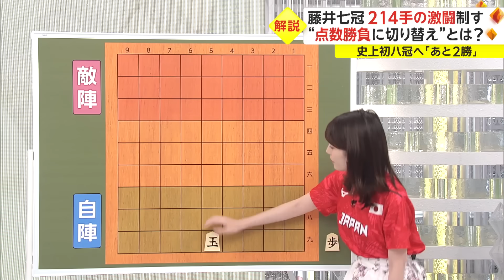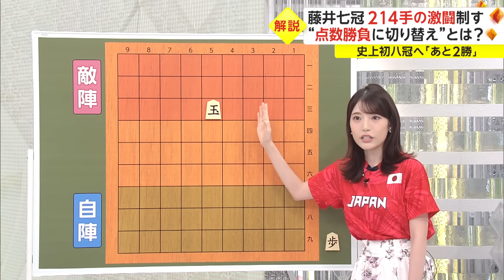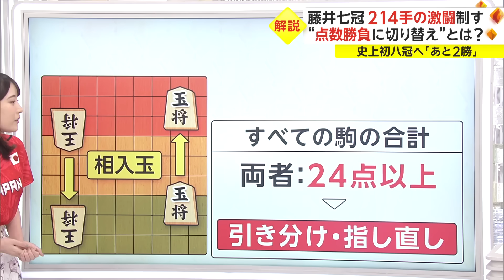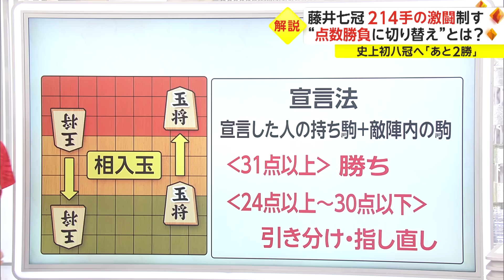藤井七冠214手の激戦制す 千日手にしない...攻めの一手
12日に行われた王座戦五番勝負第2局で後手の藤井聡太七冠(21)が、214手で永瀬拓矢王座(31)に勝利し、対戦成績を1勝1敗のタイに戻しました。

対局の注目した点について、元女流棋士の竹俣紅キャスターが解説します。